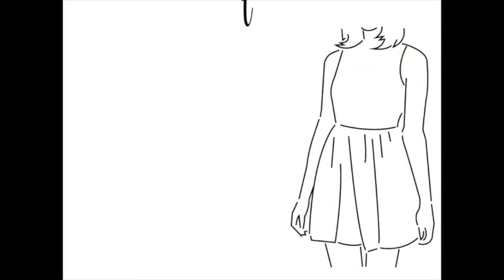MUKBANG#1 MLK+T (Mukbang na di naubos! Hahaha) | Ally De Castro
Camera used to film: iPhone 7/ GoPro7
Editor: iMovie

Love, Ally🐊.